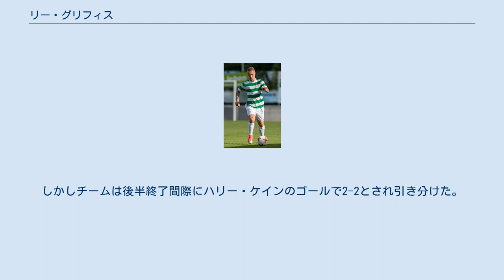リー・グリフィス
リー・グリフィス（Leigh Griffiths, 1990年8月20日 - ）は、スコットランド出身のサッカー選手。
スコティッシュ・プレミアシップ・ダンディーFC所属。
 2011年1月27日、プレミアリーグのウルヴァーハンプトン・ワンダラーズFCに2年半契約で移籍した。
移籍金は15万ポンドといわれている。
同シーズンはハイバーニアンFCに期限付き移籍で放出され公式戦31得点を記録し、ウルブスにローンバックを果たした。
 2014年1月31日の移籍市場最終日に、セルティックFCに4年契約で加入した。
2014-15シーズンは当初こそリザーブに回されたものの、10月に戦列復帰するとリーグ戦や国内カップ戦で得点を量産しリーグ4連覇に貢献。
2016-17シーズンには新加入のムサ・デンベレと共に2トップを組み6連覇の原動力となった。
 2021年8月31日、1シーズンローンでダンディーFCに復帰。
 2012年11月のルクセンブルクとの親善試合でスコットランド代表に初招集された。
 2017年6月10日の2018 FIFAワールドカップ・ヨーロッパ予選のイングランド代表戦では87分にフリーキックでのゴールを上げると、3分後に再び得点し2-1とした。
しかしチームは後半終了間際にハリー・ケインのゴールで2-2とされ引き分けた。